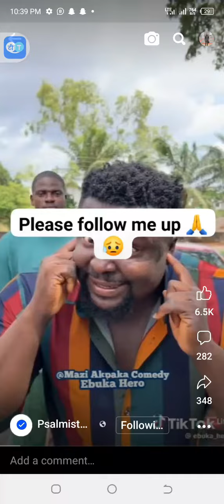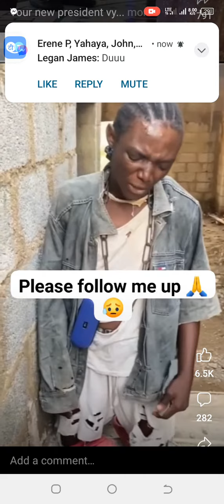this boy is very good please subscribe and share this video